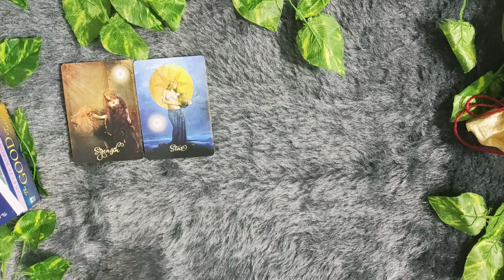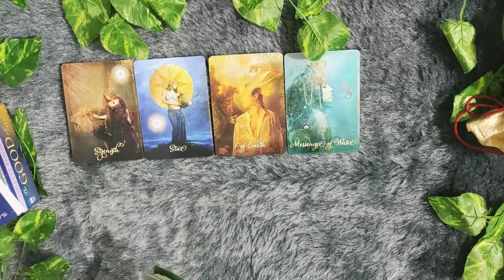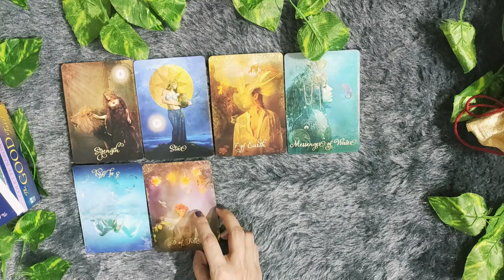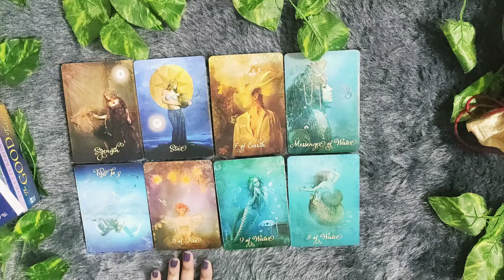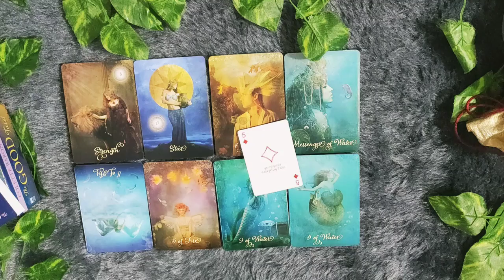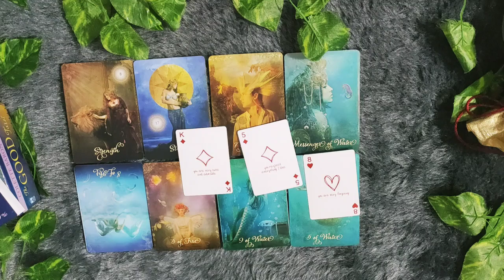*CAPRICORN/MAKAR RASHI- APKE PARTNER/EX-PARTNER KI FEELINGS*APRIL LOVE READING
Apke partner/ex-partner ki feelings..
We provide private reading as a pre-recorded video in only one format.

30 MINS VIDEO READING- Rs 2000/-